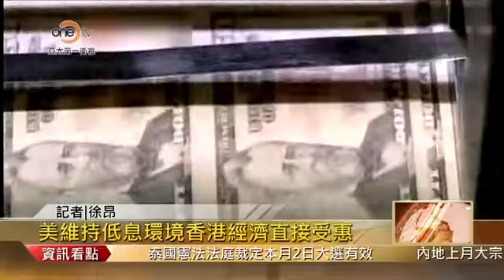OneTV亞太第一線 美維持低息環境 香港經濟直接受惠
由於香港實行與美元聯匯的貨幣政策，美聯儲的風吹草動都將對香港的貨幣流通環境帶來影響。對於美聯儲主席耶倫表明將繼續維持低息環境，香港財經專家曾淵滄表示，美國暫時不加息，香港經濟也可直接受惠。